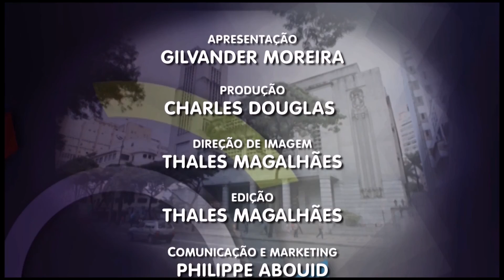Palavra Ética na TVC BH: frei Gilvander (CPT) e Leonardo (MLB): Ocupações da Izidora. 19/10/16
Palavra Ética na TVC BH: frei Gilvander Moreira (CPT) e Leonardo Péricles (MLB): Ocupações da Izidora. 19/10/16.